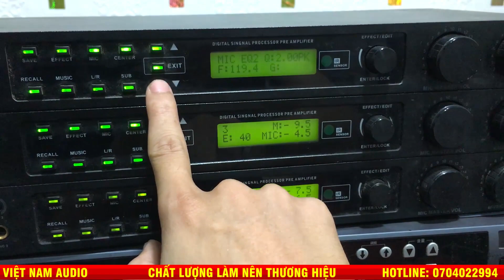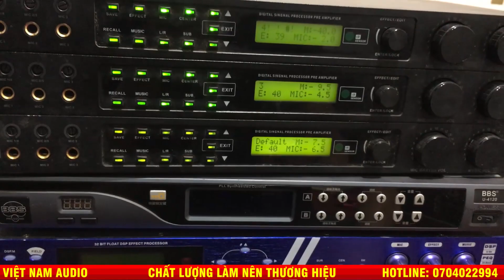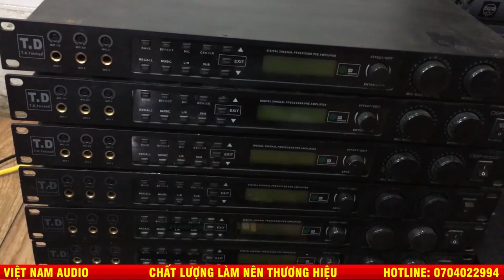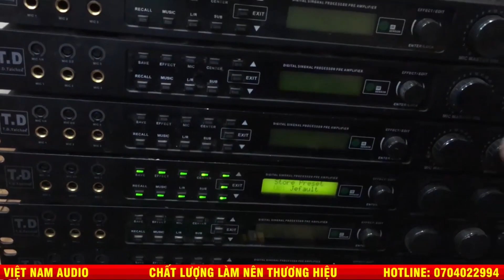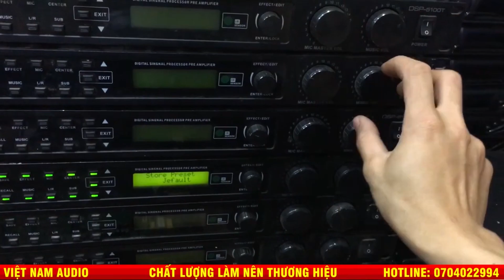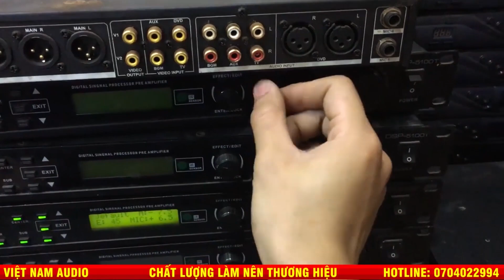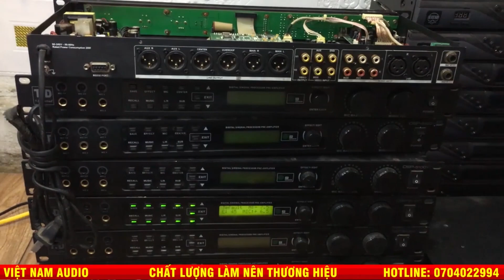Vang số chuyên nghiệp TD Taichee DSP 5100T,tặng ngay 1 bluetooth khi mua hàng !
Âm Thanh Bãi 1977 Kính chào quý khách!
Âm Thanh Bãi 1977
Nghe là sướng, hát là phê.!!!
Hotline: 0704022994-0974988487  hân hạnh được phục vụ 24/7